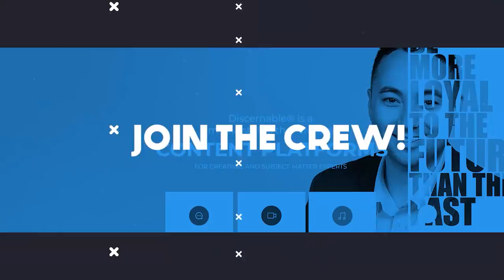The Other Side Australia Episode 52: The REAL Liberal Party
In this episode of The Other Side Australia:

1. Australia an embarrassment on the global stage
2. The rise of the Liberal Democratic Party (LDP) and its role as defacto political opposition
3. Interview with the National President of the LDP Dr John Humphreys